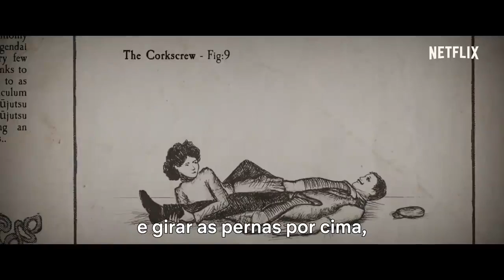Enola Holmes - Cenas de ação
Millie Bobby Brown, o elenco e a equipe de "Enola Holmes" mostram os bastidores das cenas de ação do novo filme Netflix.

Com Millie Bobby Brown, Sam Claflin, Henry Cavill e Helena Bonham Carter. O Filme já esta disponível, só na Netflix.

Quando a jovem Enola Holmes descobre que sua mãe desapareceu, ela decide usar toda a sua astúcia para encontrá-la. Superando seu famoso irmão Sherlock Holmes, ela desvenda uma perigosa conspiração e prova que solucionar mistérios é mesmo um negócio de família!
Fonte: netflix br